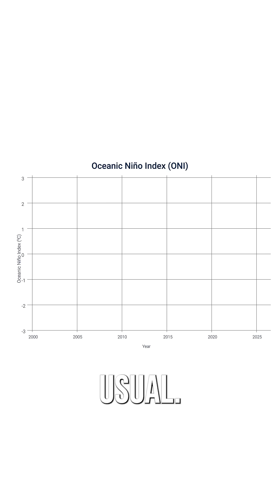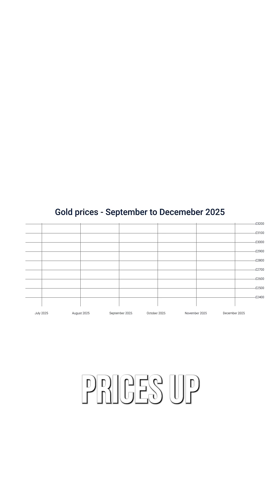From climate change to gold prices: Oxford expert on why chocolate is pricier 🍫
'High temperatures are bad for cocoa yields' 🍫

Dr Tonya Lander, from Christ Church and the Oxford Martin School Programme on the Future of Food, breaks down five reasons why cocoa prices are so volatile.